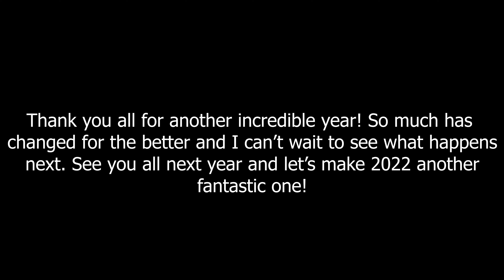2021 Retrospective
I know this is late, but here it is!